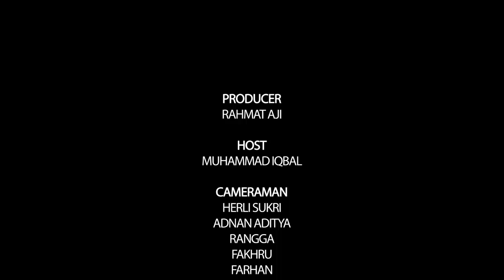Kajian Niaga - Azab atau Nikmat (Ust. Subhan Bawazier)